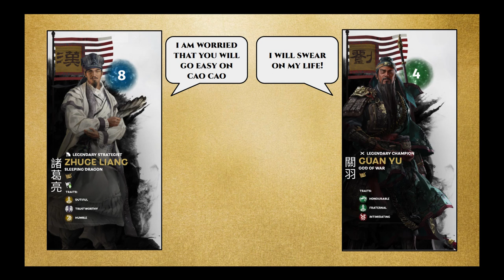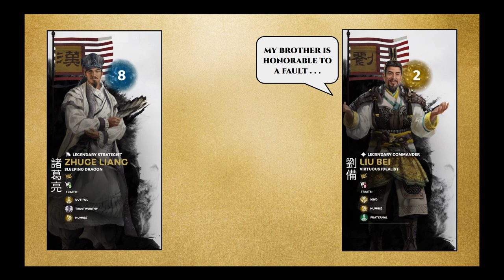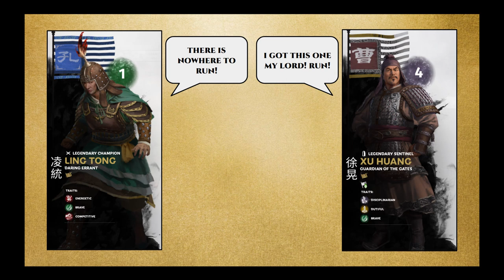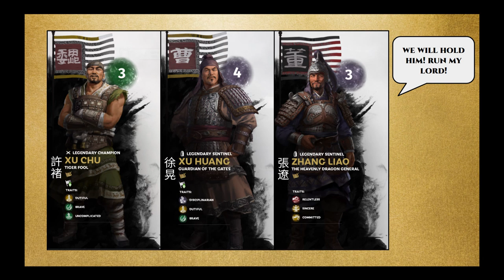Let's Talk Lore: The ChiBi Trilogy 19 The Battle of Chi Bi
This episode features the actual battle of Chi Bi from the start to Cao Cao's escape at the end!